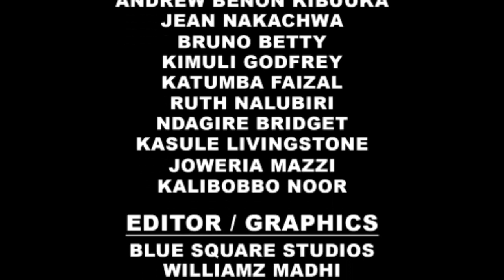Neighbour Season 4 Ep148 (Muzeeyi Agumya Abako Ku Bibadewo, Agamba Abasonyiye Nga Tata W'olujja)